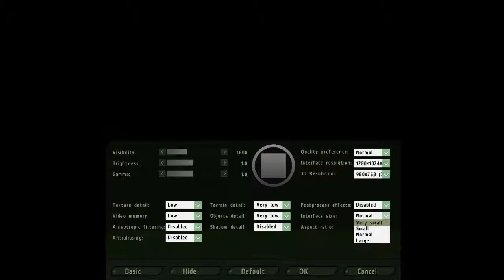Pragmantic nostra cosa 3